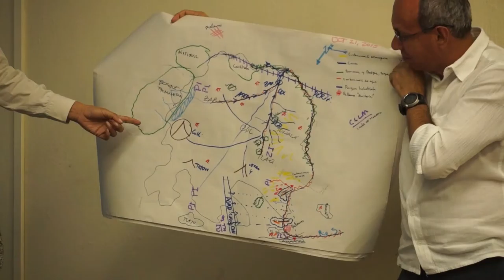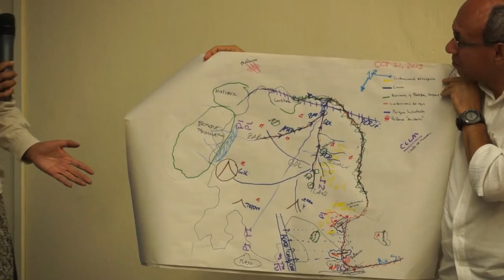WATERLAT-GOBACIT 2015 VII Annual Meeting / Plenaria de cierre 211015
VII Reunión de la Red WATERLAT-GOBACIT, "Política del agua y cambio social. ¿Cuáles son las lecciones de las nuevas derrotas del ‘desarrollo’?".

Plenaria de cierre de las actividades del día miércoles 21 de octubre de 2015